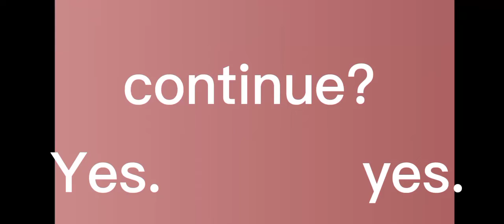Horror... || Horror gacha game|| Part 2